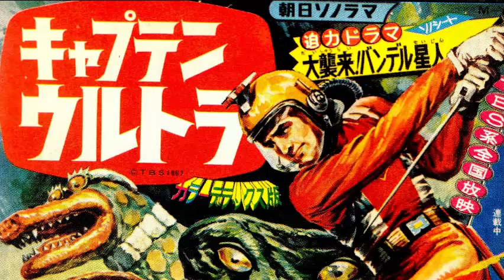キャプテンウルトラBGM M-6 T1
I would like to thank Radigun for uploading the Captain Ultra soundtrack to Internet Archive
インターネットアーカイブにキャプテンウルトラのサウンドトラックを上げてくれた
「Radigun」に感謝します。